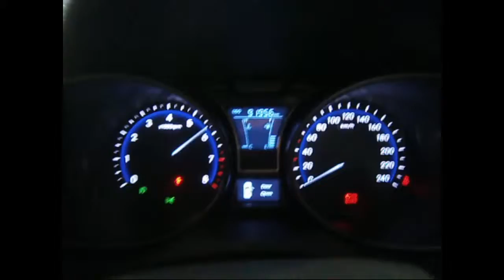WRECKING 2013 HYUNDAI VELOSTER 1.6 MANUAL (C24505)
We are currently wrecking this 2013 HYUNDAI VELOSTER 1.6 MANUAL (C24505).